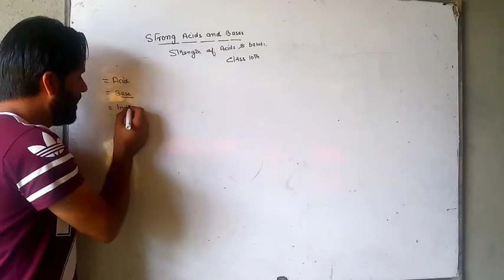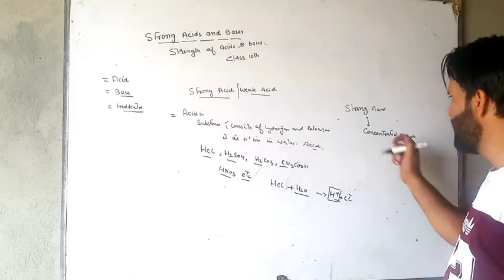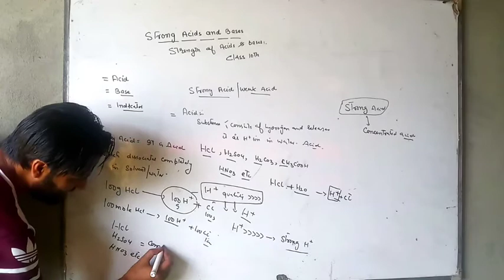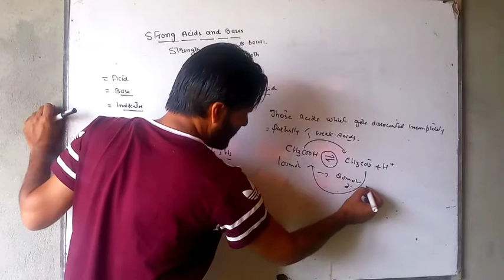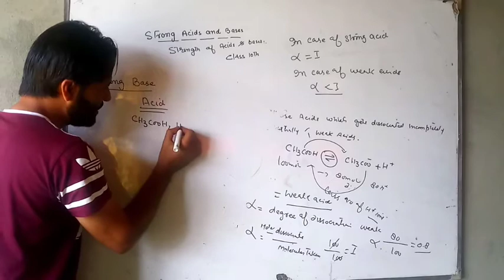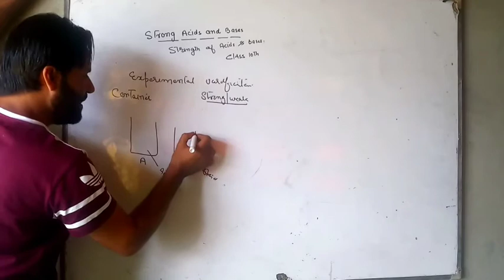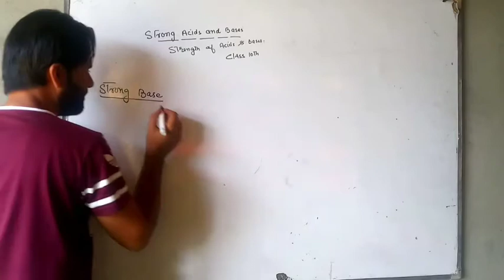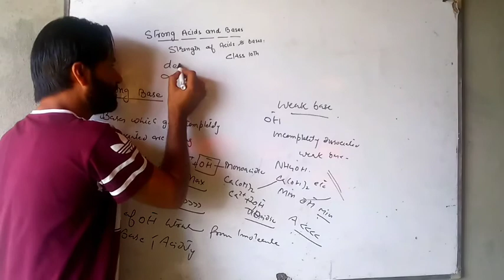strength of acids and bases/Acids bases and salts L6 /class 10th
In this lecture ,we will learn about strength of acids and bases.

queries solved

what are strong acids?

what are weak acids?

what are strong bases?
what are weak bases?
degree of dissociation

basicity
acidity

chemistry classes by javed sir